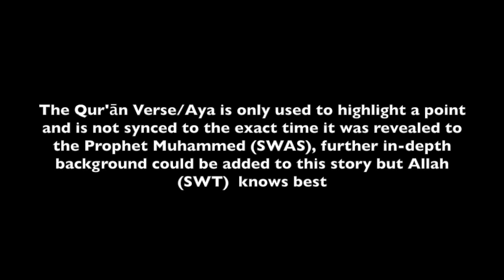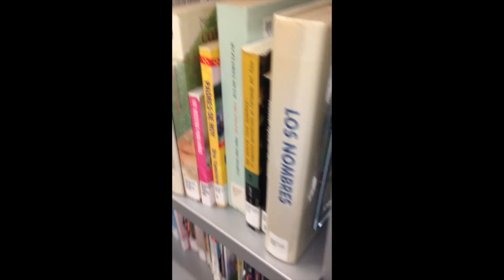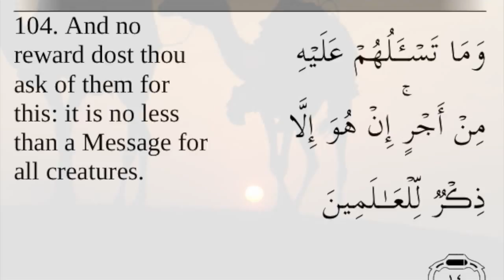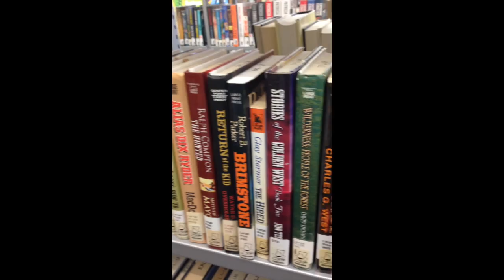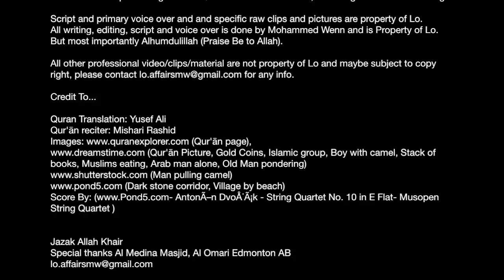9 He Didn't Sell Truth PBUH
Bringing Light to the Real Islam through the Holy Quran with Art & Opinion.

Why didn't the Prophet Muhammad PBBUH sell this Book.

The Verses  of the Holy Quran used above, are open too deeper interpretation by Imams (Preachers) and Shiekhs (Teachers).  I myself am neither just one who wishes to propagate in the right way (Inshallah/if God wills it).

Each Quran translation is from book "The Meaning of The Holy Qur'ān" by Abdullah Yusef Ali. Unless stated otherwise.

Each Quran Page is from the App: Quran Explorer.
Most recitations is sung by MIshari-Rashid. Unless stated other wise.
Check credits at end of vid for more info.

All praises due to the Most High Allah (SWT).